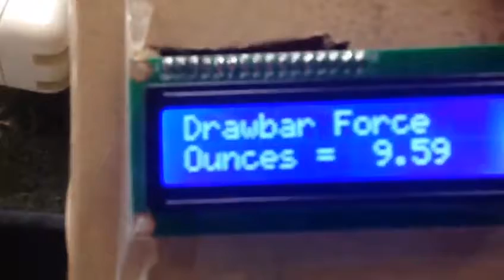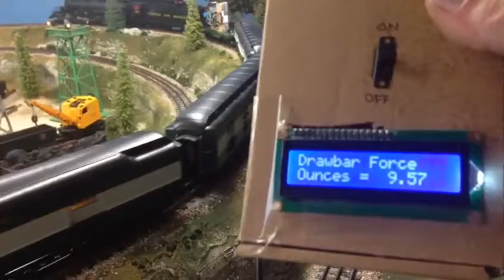Arduino Based 3 Rail Ogauge Drawbar Laboratory Car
This is a short video showing my prototype drawbar force laboratory car.  It is Arduino based with a 2.4 GHZ receiver with LCD readout of in train forces.